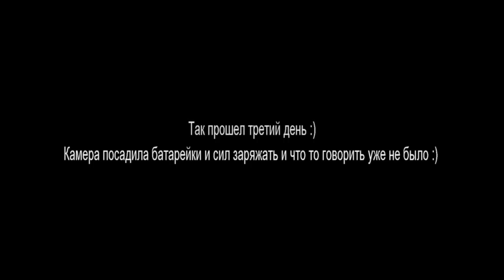Checking traps for burbots and having fun. English subtitles! (Adventure in Karelia Part 3)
Watch us fishing in Karelia, friends! Today we're going to check our traps for the burbot and have some fun! (Part 3)